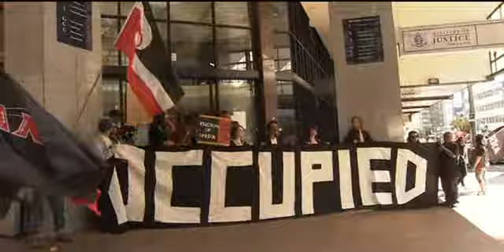Occupiers ordered out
Kua roa te kaunihera o Tamaki Makaurau e ngana ana ki te pana i te roopu Mautohe i te tapa whaa o Aotea, a, ahakoa kua tukuna nga wharangi hei pana atu ma te ture i a ratou, kua hoki ano te take ki te kooti.